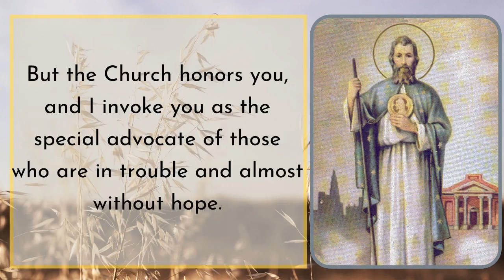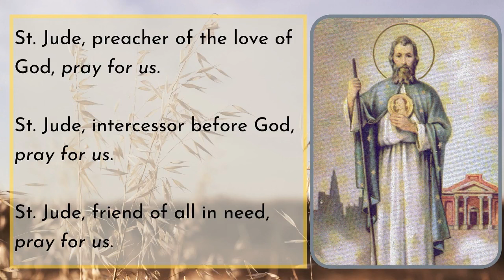Prayer for Examinations | St. Jude Thaddeus - Goodwill Prayers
Prayer to St. Jude for Examinations:

Most Holy Apostle, St. Jude Thaddeus, faithful servant and friend of Jesus, the name of the traitor who delivered your beloved Master into the hands of his enemies has caused you to be forgotten by many. But the Church honors you, and I invoke you as the special advocate of those who are in trouble and almost without hope. Help me to realize that through our faith we triumph over life's difficulties by the power of Jesus who loved us and gave his life for us. Come to my assistance that I may receive the consolation and succor of heaven in all my needs, trials, and sufferings, particularly (here make your request) and that I may praise God with you and all the saints forever.
St. Jude, apostle of the Word of God, pray for us.
St. Jude, follower of the Son of God, pray for us.
St. Jude, preacher of the love of God, pray for us.
St. Jude, intercessor before God, pray for us.
St. Jude, friend of all in need, pray for us.
St. Jude, pray for us,
and for all who invoke your aid.
Amen.

Bring these during your exams/board exams!

✨[SHOP FOR ST. JUDE THADDEUS ITEMS FOR EXAMS/BOARD EXAMS]✨
🔗See link below for more details
⭐St. Jude Thaddeus Rosary (Shopee link)

Pray and ask for Him sincerely and He will gladly bless and give what you're asking from Him. Play this video everyday. You can listen to this while you pray.

John 14:13-14
"Whatever you ask in my name, this I will do, that the Father may be glorified in the Son. If you ask me anything in my name, I will do it."